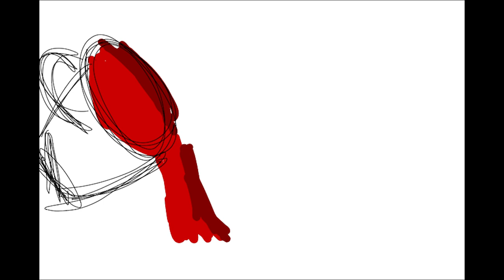23 24 EXPO GIFS JUDGE'S REEL MS final